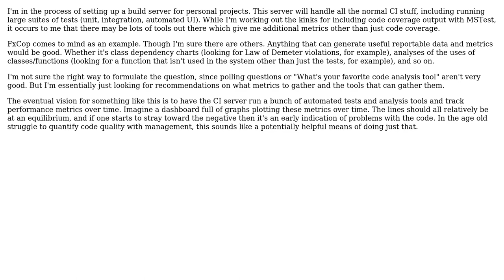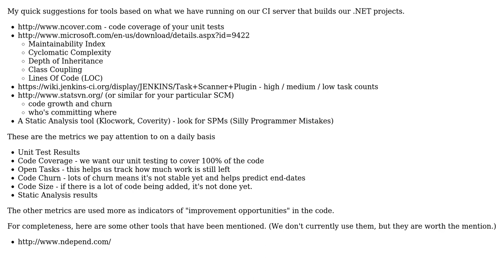Software Engineering: Code Measuring and Metrics Tools?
With thanks & praise to God, and with thanks to the many people who have made this project possible! You are responsible for your own actions.